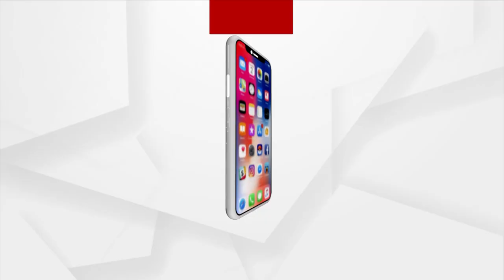Union Minister Dharmendra Pradhan addresses Pradyumna Bal jayanti celebration In Bhubaneswar